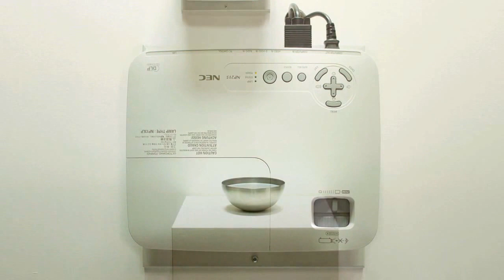Peter Sarkisian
Gallery view of Peter Sarkisian's White Water, 1999